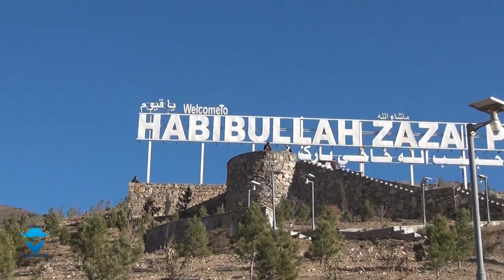Ramazan Day in Habib Zazai Park with friends - Kabul Afghanistan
Afghan character
Ramadan is the ninth month of the Islamic calendar, observed by Muslims worldwide as a month of fasting, prayer, reflection, and community

What are the rules of Ramadan?
During the entire month of Ramadan, Muslims are obligated to fast (Arabic: صوم, sawm; Persian: روزہ, rozeh), every day from dawn to sunset. Fasting requires the abstinence from , food, drinking, and smoking.

How is Ramadan celebrated in Afghanistan?
The first day of Ramadan is always a public holyday in Afghanistan. Like most other Muslim countries, all restaurants and cafes are closed during the day, TV channels refrain from playing any music and people avoid listening to music openly. Women cover their self-more than usual during the holy month.
Afganistan'da Ramazan'ın ilk günü her zaman resmi bir bayramdır. Diğer birçok Müslüman ülkede olduğu gibi, gün boyunca tüm restoran ve kafeler kapalıdır, TV kanalları herhangi bir müzik çalmaktan ve insanlar açıkta müzik dinlemekten kaçınırlar. Kadınlar mübarek ayda her zamankinden daha fazla örtünürler.
اولین روز ماه مبارک رمضان همیشه در افغانستان یک تعطیل عمومی است. مانند بسیاری از کشورهای مسلمان دیگر، تمام رستوران ها و کافه ها در طول روز تعطیل هستند، کانال های تلویزیونی از پخش موسیقی خودداری می کنند و مردم از گوش دادن آشکار به موسیقی اجتناب می کنند. زنان در ماه مبارک بیش از حد معمول خود را می پوشانند.
د روژې لومړۍ ورځ تل په افغانستان کې عامه رخصتي وي. د نورو اسلامي هیوادونو په څیر، ټول رستورانتونه او کیفونه د ورځې په اوږدو کې تړل کیږي، تلویزیوني چینلونه د موسیقۍ غږولو څخه ډډه کوي او خلک په ښکاره توګه د موسیقۍ اوریدلو څخه ډډه کوي. ښځې د روژې په مبارکه میاشت کې خپل ځان د معمول په پرتله ډیر پټوي.
افغانستان میں رمضان کا پہلا دن ہمیشہ عوامی تعطیل کا دن ہوتا ہے۔ دیگر مسلم ممالک کی طرح دن کے وقت تمام ریستوراں اور کیفے بند رہتے ہیں، ٹی وی چینلز کوئی بھی میوزک چلانے سے گریز کرتے ہیں اور لوگ کھلے عام موسیقی سننے سے گریز کرتے ہیں۔ ماہ مقدس میں خواتین اپنے نفس کو معمول سے زیادہ ڈھانپتی ہیں۔
إن أول أيام رمضان هو دائمًا يوم مقدس للجمهور في أفغانستان. مثل معظم البلدان الإسلامية الأخرى ، يتم إغلاق جميع المطاعم والمقاهي خلال النهار ، وتمتنع القنوات التلفزيونية عن تشغيل أي موسيقى ويتجنب الناس الاستماع إلى الموسيقى علانية. تغطي النساء أنفسهن أكثر من المعتاد خلال الشهر الكريم.
ramzan,
samaa ramzan,
ramadan,
ramzan 2022,
ramzan vlogs,
mahe ramadan,
saba ka jahaan,
ramzan 2023,
ramadan vlog,
daily routine,
ramadan kareem,
dipika kakar ibrahim,
ramadan shoping,
ramadan routine,
ramzan ka samaa,
pehla roza,
ramazan ka samaa,
daily vlogs,
iftar preparation,
saba ibrahim,
ramzan transmission,
ramzan kab hai 2023,
riza shopping,
daily vlogger,
shoaib ibrahim,
samaa news live,
shopping for riza,ahsan khan,
first roza,
samaa news,
decoration
ramadhan in afghanistan,
ramadan in afghanistan,
travel in afghanistan,
living in afghanistan,
life in afghanistan,
food in afghanistan,
taliban afghanistan,
women of afghanistan,
travel guide afghanistan,
kabul afghanistan,
kandahar afghanistan,
food of afghanistan,
# people of afghanistan,
street food of afghanistan,
afghani,
afghan style,
afghan,
walking in street,
grandma making food for iftar,
kandahar city,
afghan life,
ramadhan food